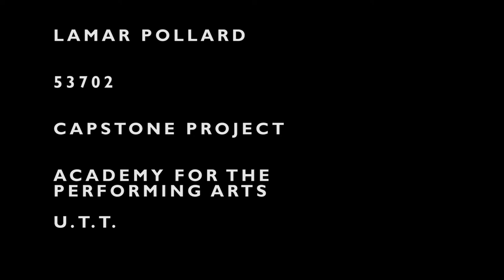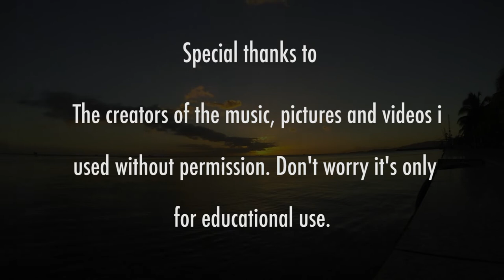Riddim: The Heartbeat of Trinidad and Tobago (DOCUMENTARY)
This documentary was produced as my Capstone project, while I was at the UTT Academy for the Performing Arts.

To the content producers whose intellectual property I used in this video with permission (for the purpose of assessment) and without permission, the video has been uploaded for education. I am unable to edit the video and update it will newly created cut away footage and music, as I no longer have the files. Thanks for understanding